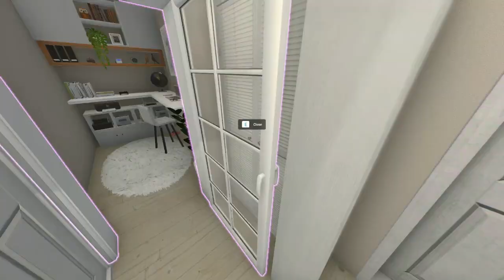ROOM 404 RENOVATION - HOUSE FLIPPER – HALLOWEEN FREE UPDATE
Hello guys! Today I renovated the room 404!! It cames from a halloween’s free update!! This apartment is so beautiful and perfect for a girl who lives alone!! I hope you like it and enjoy this transformation!!

Also follow my other social media!!
Steam: Laurinha
PC Platform Contents: Base game + Apocalypse DLC + Garden DLC + Cyberpunk DLC + HGTV DLC + Luxury DLC + Pets DLC
Did you like the game?